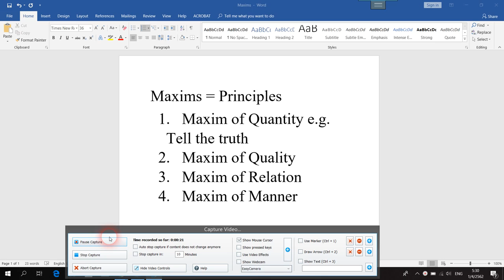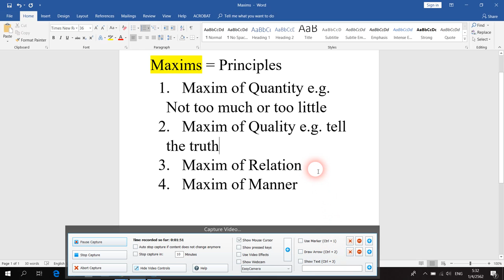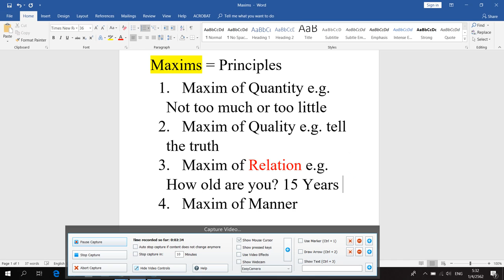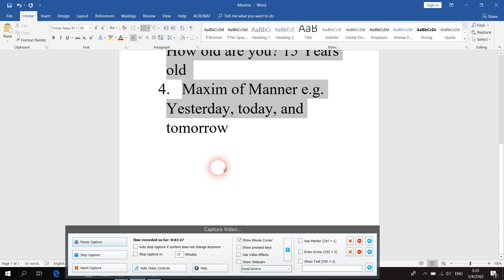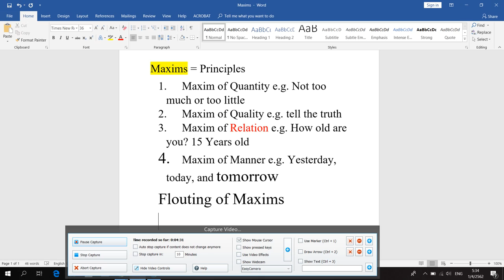Maxims 01 by Dr Janpha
I explain the Gricean maxims